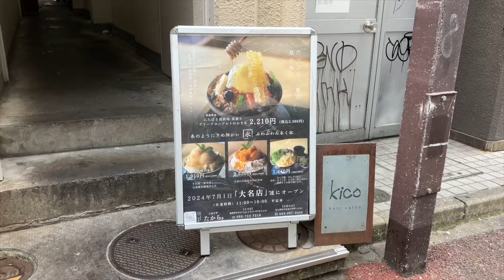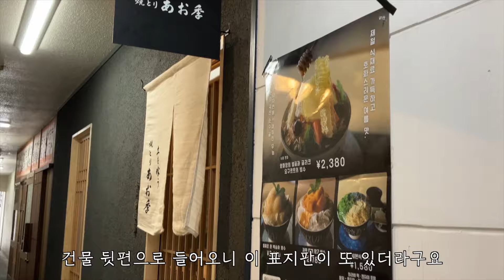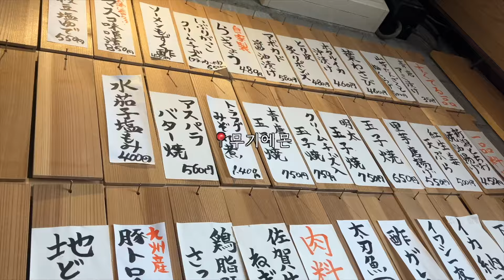후쿠오카 3박4일 먹로드 믿고 따라오세요😌ㅎ 꿀꿀로드 여행 ㅣ후쿠오카 현지인 맛집, 다이묘거리 쇼핑 스팟 추천! 🛍️💕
꿀잼이었던 후쿠오카 3박 4일 여행은 이렇게 끝이 났습니다🥲
다음엔 어디가지 ㅎㅎㅎㅣㅎㅣ

영상 보고 궁금한 거 있으면 댓글 달아주세용 !! 💕